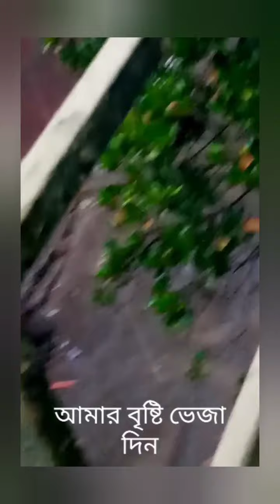আমার বৃষ্টি ভেজা দিন || Rainy Day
After a long time, it’s raining and I am trying to enjoy the moment.

SK